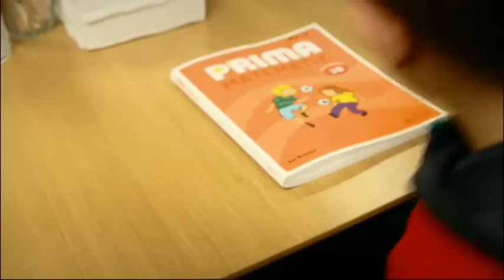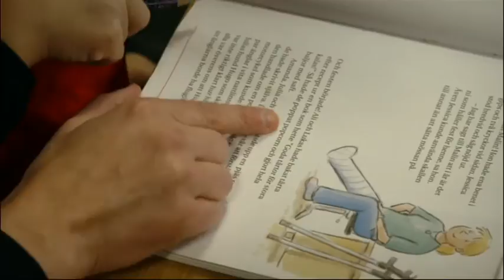Startade fotbollslag där alla är välkomna - Vardagspuls (TV4)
Vardagspuls i TV4 från 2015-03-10: Årets bästa fotbollsförälder Leo Bernava gästar Vardagspuls. När hans då 7-årige son inte fick plats i laget startade han en fotbollsklubb där alla är välkomna.